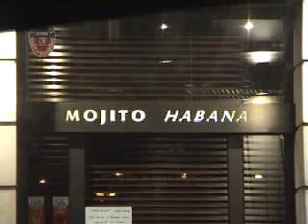We doin' it... Bar Club Mojito - Habana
afterparty hosted by Christelle Dobat. plenty of cigars about and a beer costs 10 euro normally. Shinri managed to bring a bit of South East London in the house.